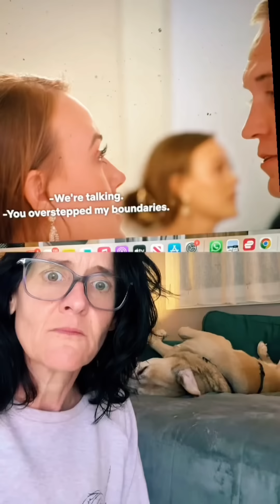Men use women to make YOU look crazy - Part 2 of Jimmy from Love Is Blind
This is all my own projection and opinion as a white southern woman.  Maybe I’m way off on this one. Maybe not. Love to hear your thoughts !!

Women can be so territorial and passive aggressive towards other women. Especially if us cool girls feel threatened. Men with too many female friends (that they’ve slept with especially) are a huge red flag to me!